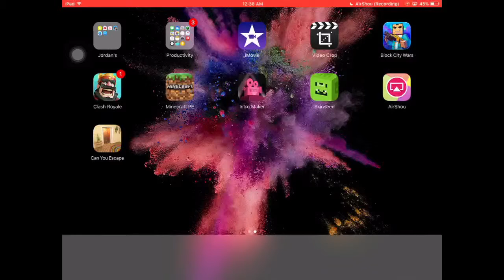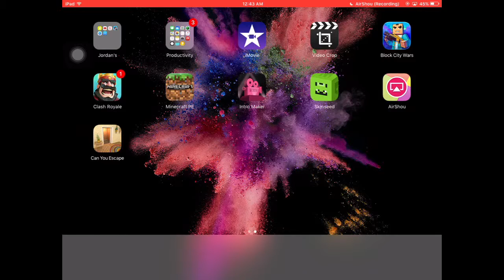Block city wars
social medias:

musically:iahacks39